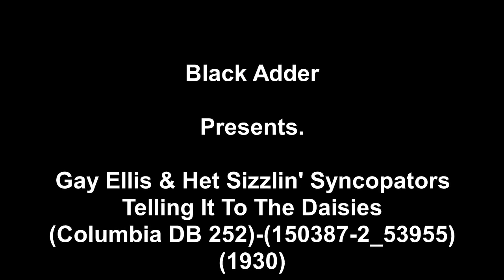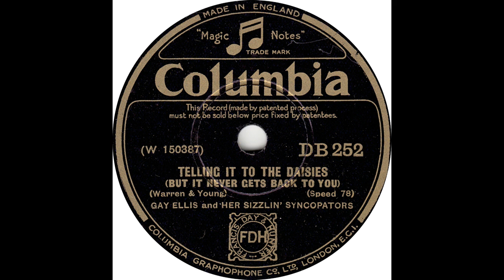Gay Ellis & Het Sizzlin' Syncopators - Telling It To The Daisies(1930)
Gay Ellis & Het Sizzlin' Syncopators - Telling It To The Daisies(Columbia DB 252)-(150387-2_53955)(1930)